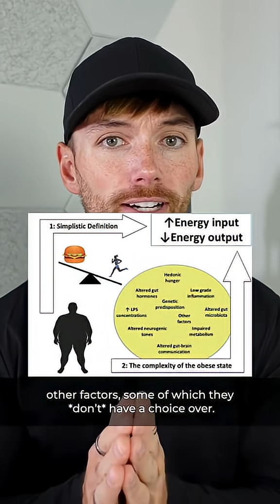The Weight Loss TRUTH BOMB Everyone’s Talking About — Ozempic vs Wegovy vs Mounjaro vs Zepbound!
Which one actually works best? We break down the battle between Ozempic®, Wegovy®, Mounjaro®, and Zepbound™ — how they melt fat, control appetite, and boost metabolism. Before you spend big, watch this and learn which GLP-1 could transform your body (and your wallet).